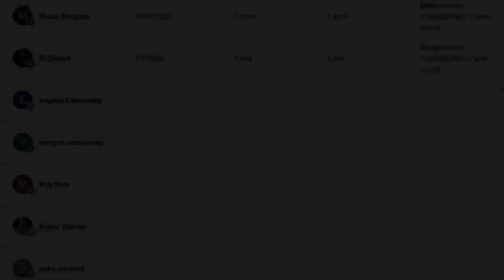Одесса 12 декабря 2022. Есть свет?! Набираем воду в бювете меньше, чем за 6 часов. Дерибасовская.